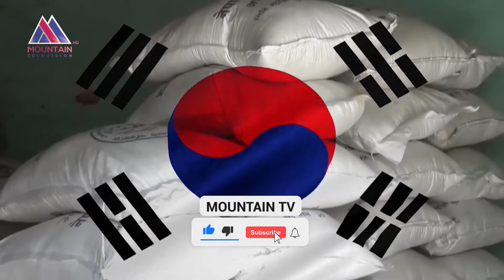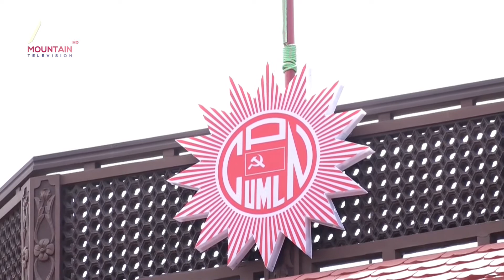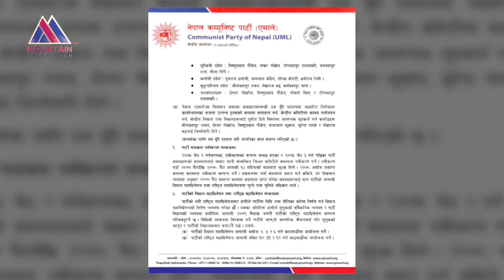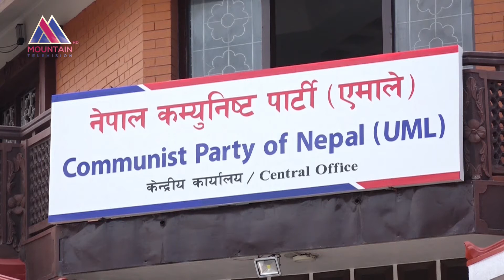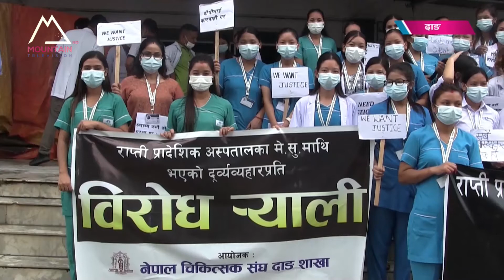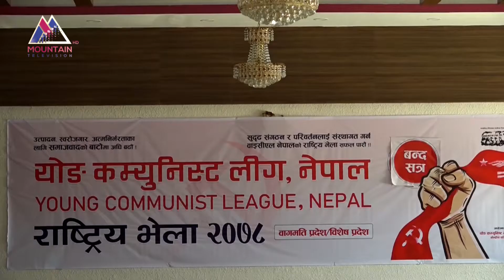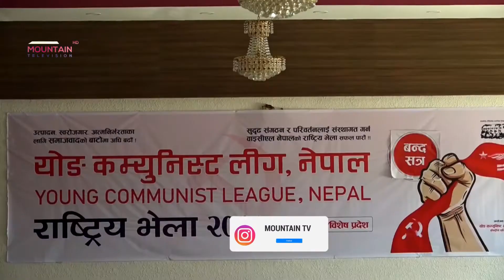माउन्टेन प्राइम समाचार | Mountain Prime News | Nepal News Today | Mountain TV HD